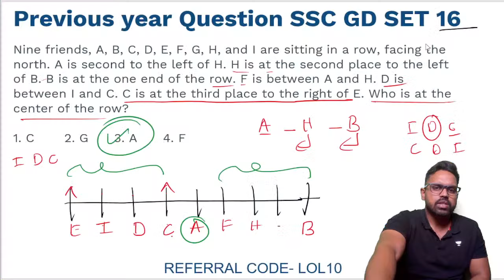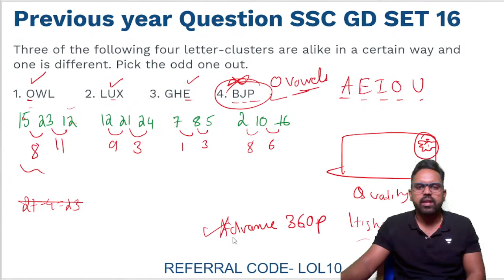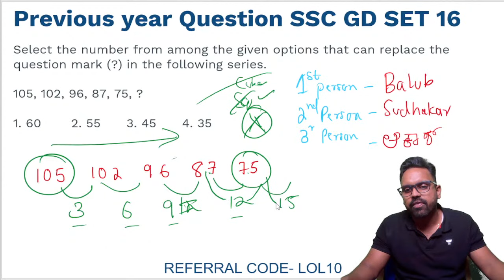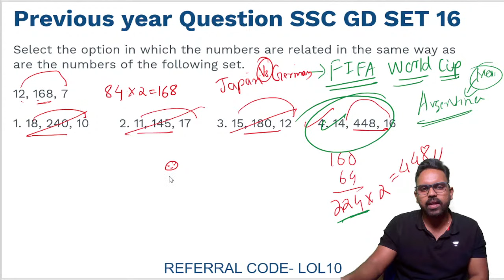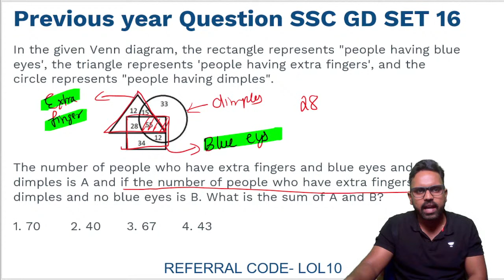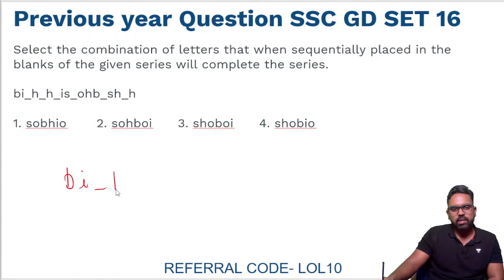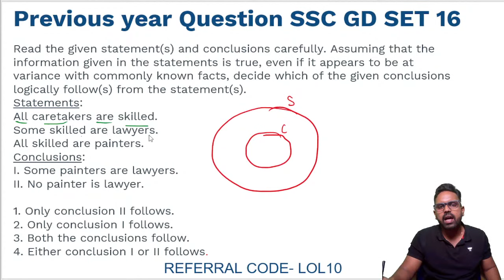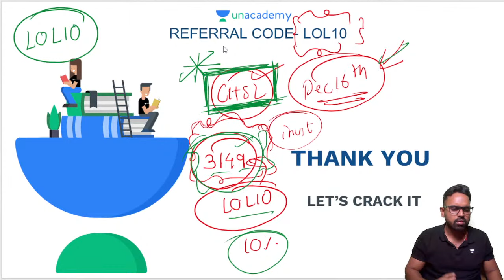Important MCQs | SSC GD | Set 23 | Reasoning | Praveen Jadhav | Unacademy Kannada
Reasoning Important MCQs for the preparation of SSC GD Exam will be discussed in this session by Educator Praveen Jadhav. Watch this complete video to learn more about Reasoning which will help you to crack SSC GD Exam.

Call Praveen Jadhav's team on  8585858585 and take your SSC & Bank Exams Kannada Preparations to the next level.

About the Educator:  4 years + teaching experience, have trained over 10000+ students, for various competitive exams.

You can enroll to Unacademy Subscription and get the following benefits:
1. Learn from your favourite teacher
2. Dedicated DOUBT sessions
3. One Subscription, Unlimited Access to Live Online Classes and Videos
4. Real-time interaction with best-in-class teachers
5. You can ask doubts in live online classes
6. Limited students in each Class
7. Download the videos & watch them offline
Feel free to spread the word – share the videos with your friends and classmates.